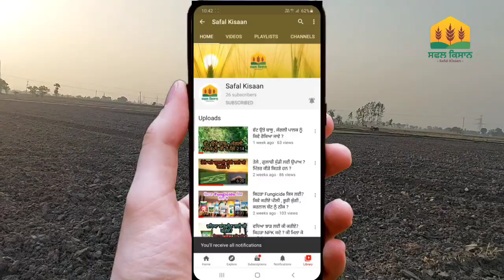ਕਿਹੜਾ ਝੋਨਾ ਕਦੋ ਲਾਉਣਾ ? ਝੋਨੇ / ਜ਼ੀਰੀ ਦੀਆਂ ਕਿਸਮਾਂ ਅਤੇ ਝਾੜ ?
ਜਾਣੋ ਸਹੀ ਸਮਾਂ ਵੱਖ ਵੱਖ ਝੋਨਾ/ ਜੀਰੀ ਲਾਉਣ ਦਾ ?